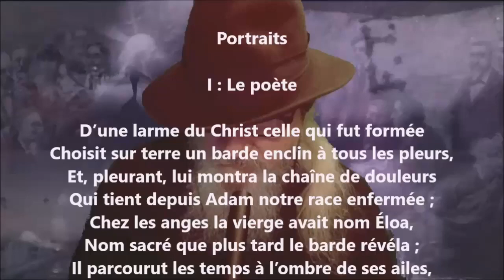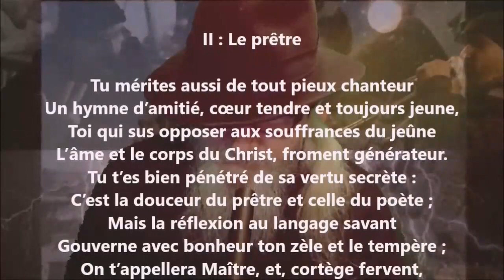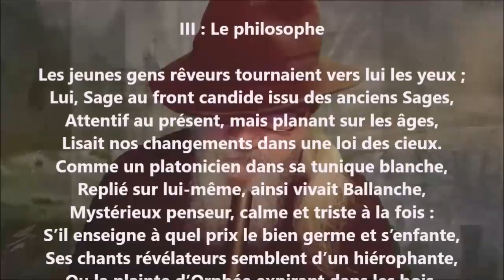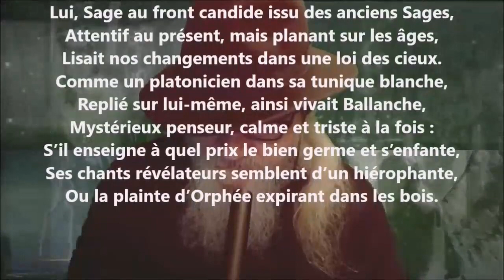Portraits - Auguste Brizeux lu par Yvon Jean